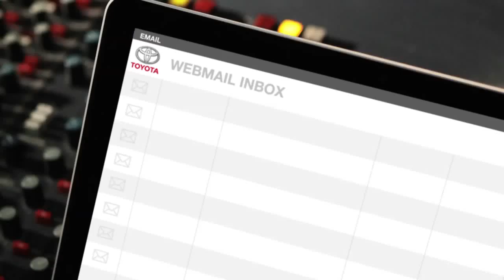Early Starts Toyota Yaris Outsmart Shout Out